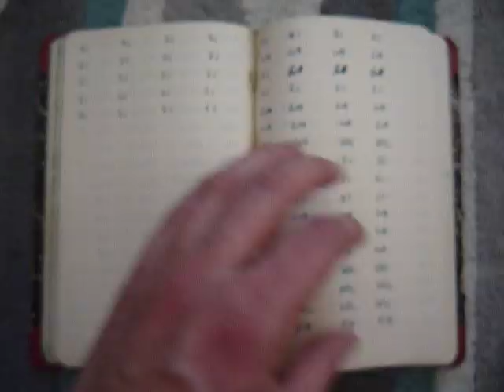Jan Faix - Solmizační variace (listování rukopisem)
Solmizační variace Jana Faixe vyšly v roce 2015 u pražského vydavatelství Polí5.